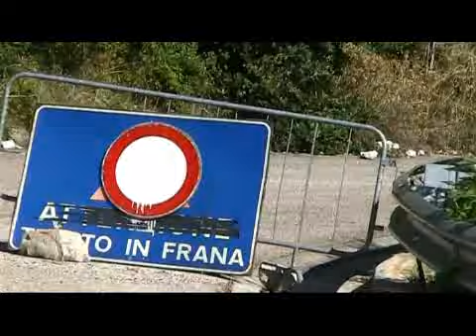arrivo a rivisondoli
arrivo a rivisondoli  AQ